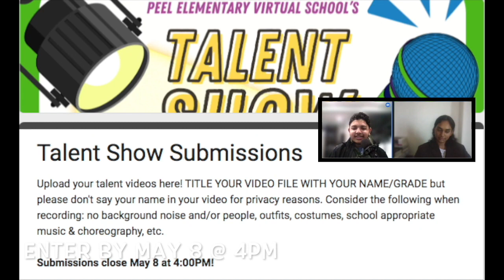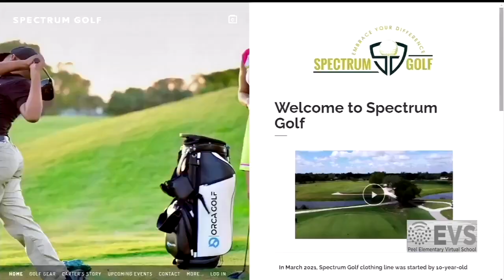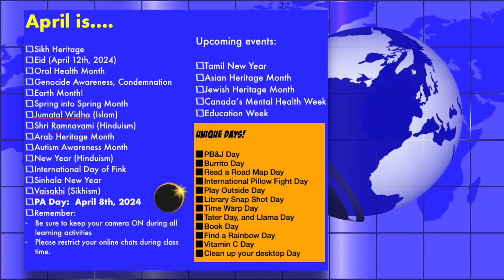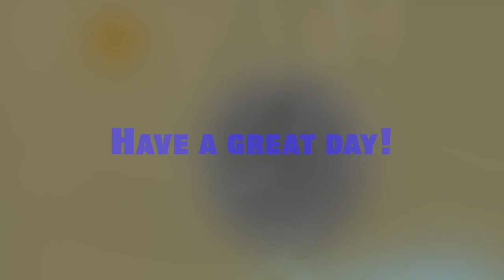EVS Live! Season 2 Episode #142; Apr 24, 2024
Our famously famous Literature Nights are back, more news about what you need to do to become a positive citizen at EVS, Mr. Thompson is back?  Talent show is here too!